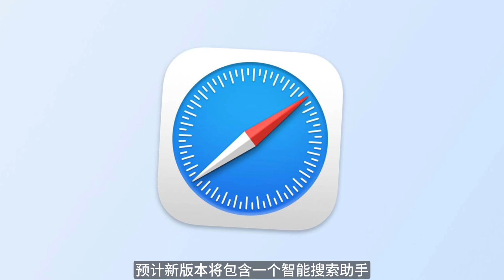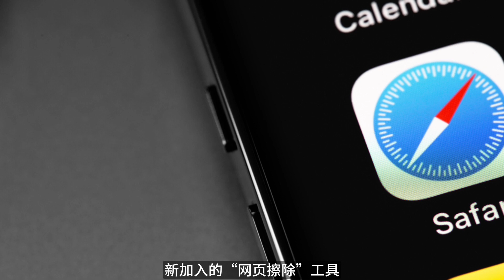多彩背玻璃据传将重返iPhone 16，Safari浏览器将增添AI新功能，华为Pura 70系列全球发布